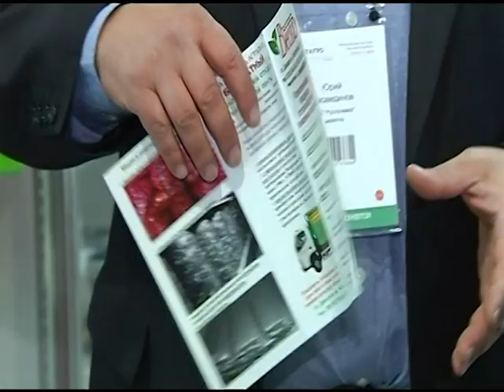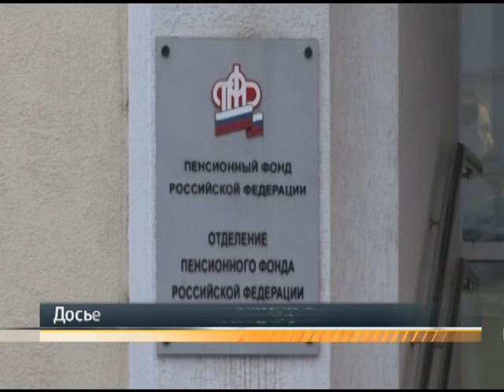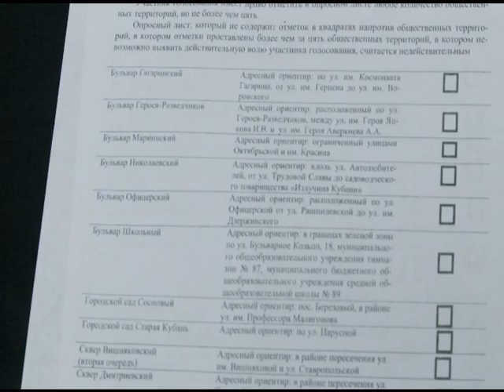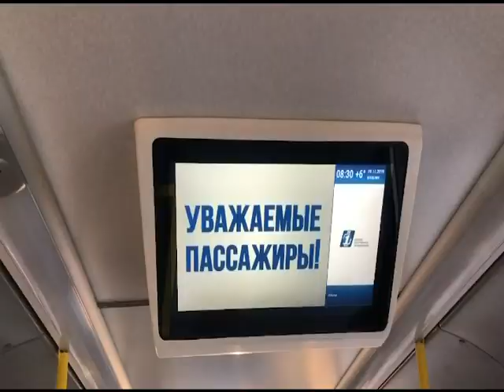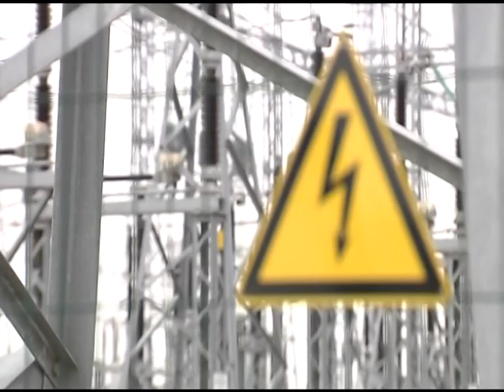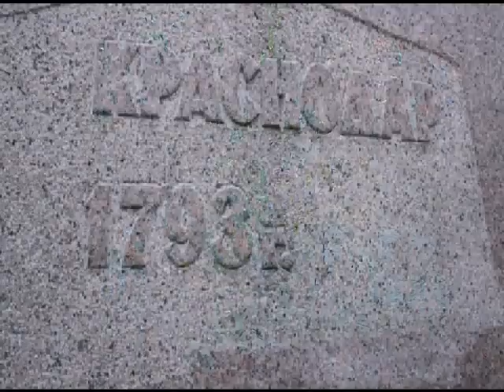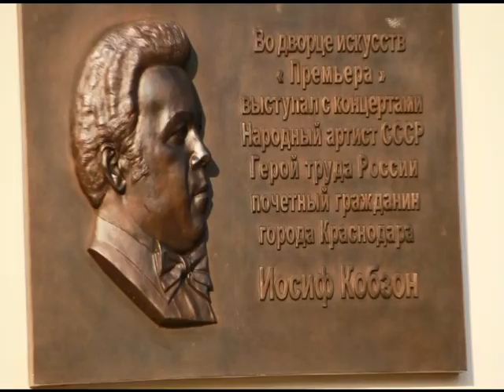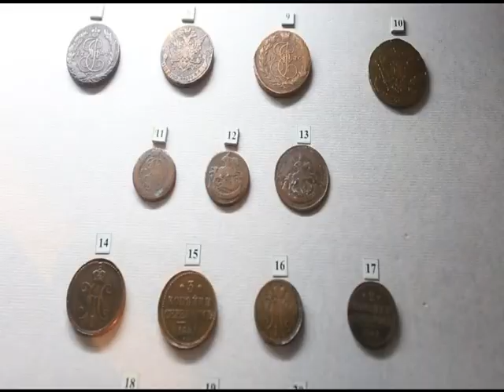Неделя в Краснодаре. (22.11.19)